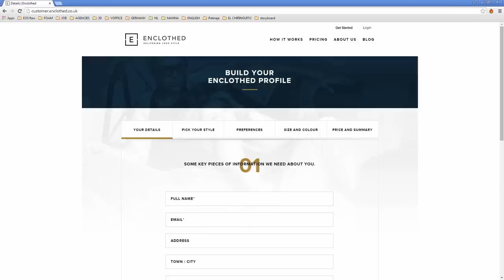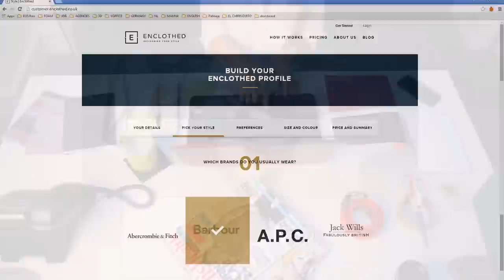Enclothed: Delivering Your Style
Enclothed is the ultimate, hassle-free shopping experience for men. Simply fill out a quick style profile and your personal stylist handpicks you a box of clothes, shipped to your door, free of charge. Only pay for what you keep. With over 30 top brands such as Ted Baker, Hackett, Sunspel and many more, you’ll never have to bother shopping again.